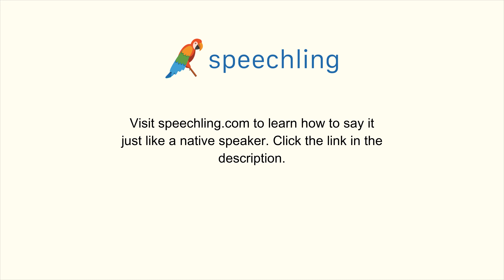How to say "Short" in Portuguese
Male Voice:
Curto

Female Voice:
Curta

Male Voice Translation:
Short

Female Voice Translation:
Short